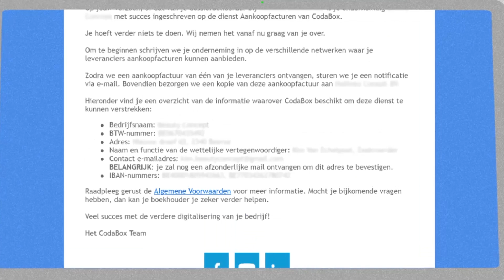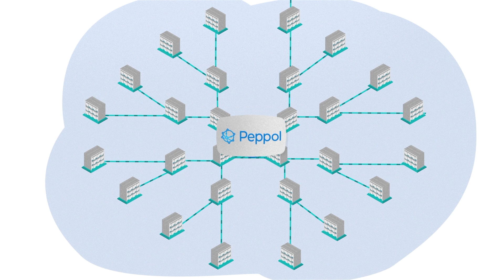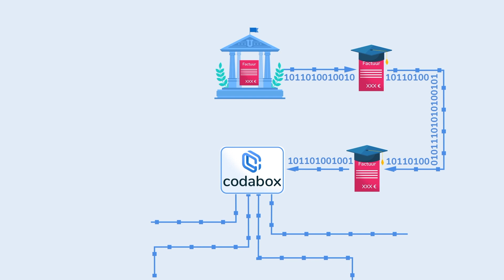Hoe werkt VOILA voor boekhouders? 🤔 Ontvang digitale facturen van je klanten in 3 stappen ☝🏻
VOILA is de meest flexibele manier om de digitale facturen van je klanten te ontvangen. Met VOILA belanden digitale facturen van je klanten rechtstreeks in je boekhoudsoftware.

Controleren, valideren en je bent klaar, zonder manueel werk. Zonder kwartaalstress.

00:00 Intro
00:15 Hoe werkt digitale facturatie via VOILA?
00:34 STAP 1: CodaBox registreert je klanten op PEPPOL en Zoomit
00:50 STAP 2: De bevestiging van de registratie
01:09 STAP 3: Start met digitale facturen tee ontvangen
01:59 Voordelen van digitale facturatie voor accountants
02:16 Nog handiger indien je met een online portaal zoals Clearfacts of de gratis versie BookMate werkt!

Digitale facturatie is de sleutel tot efficiënt online boekhouden ☝🏻